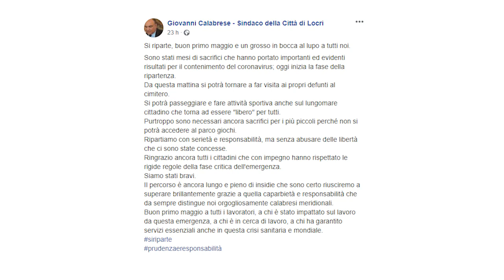LOCRI: APRE IL LUNGOMARE | IL VIDEO